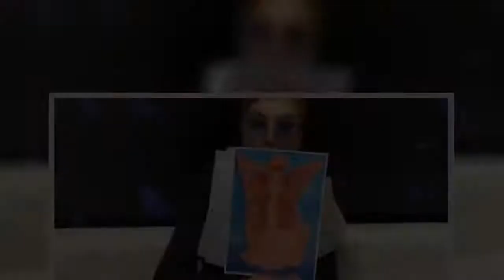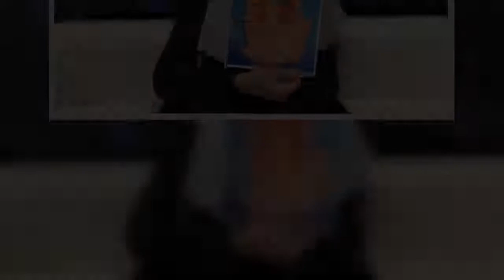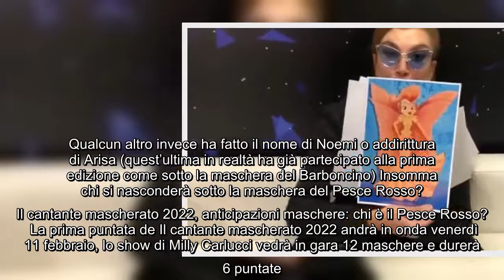Maschere Il cantante mascherato 2022, chi è il Pesce Rosso Impazzano i primi sospetti Milly Carlucc